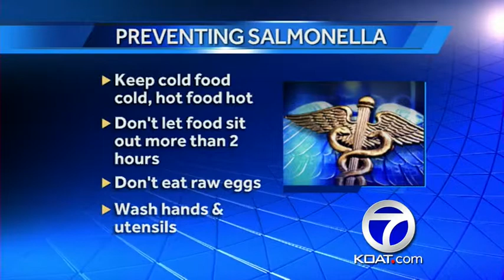How to recover, prevent salmonella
Dr. Ramo says healthy people should recover quickly.